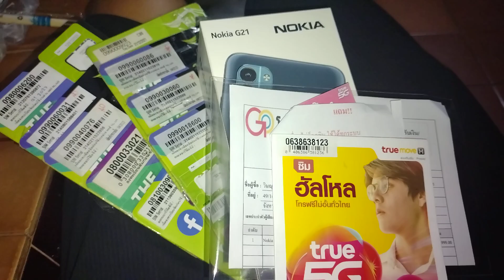Battary Nokia 2000 บาท ใช้กับ มอไซค์ได้นิดหนึ่ง แค่จบ